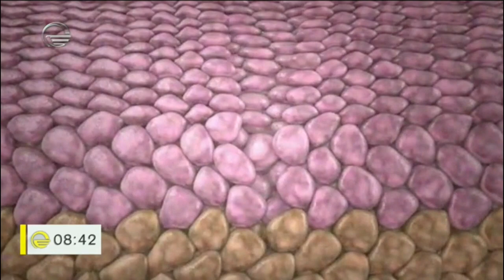პაპილომავირუსის პრევენცია - ვაქცინაცია